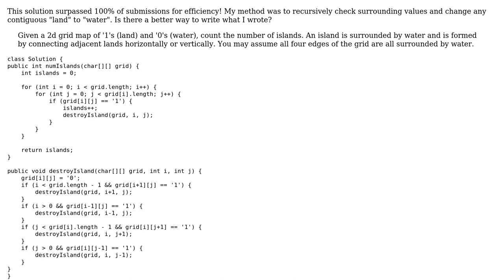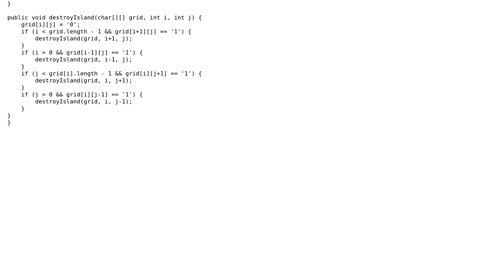Counts "islands" of 1s in sea of 0s (2d array matrix)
With thanks & praise to God, and with thanks to the many people who have made this project possible! | Content (except music & images) licensed under CC BY-SA | Music | Images & others | With thanks to user vnp user Ned user 200_success and the Stack Exchange Network Trademarks are property of their respective owners. You are responsible for your own actions.